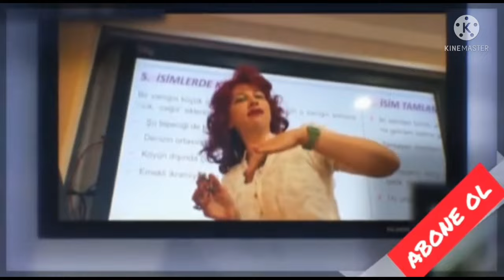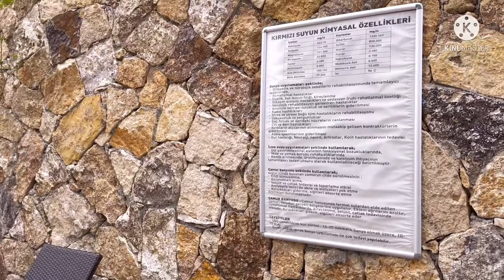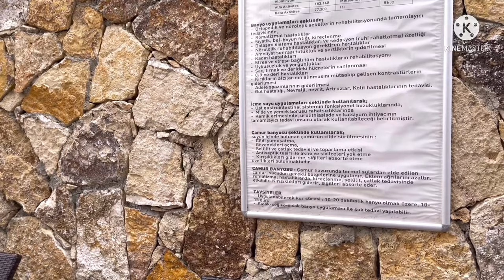DENİZLİ DOĞA TERMAL OTELDE HER ŞEY MUHTEŞEMDİ. (VLOG )